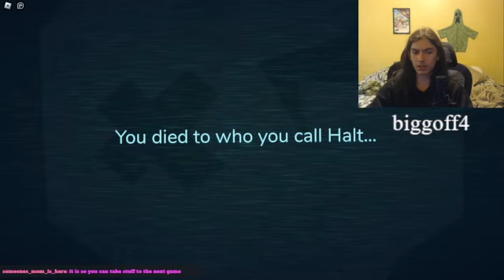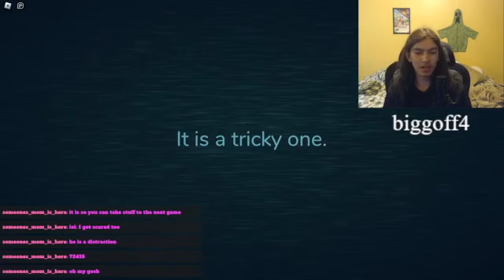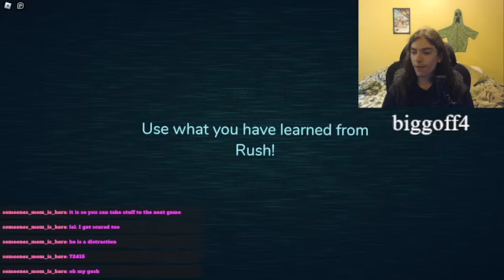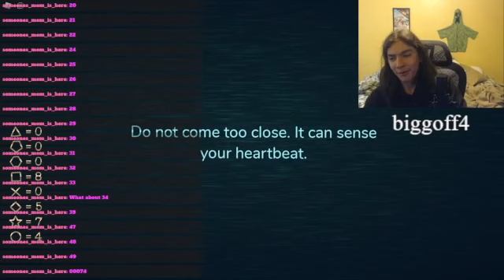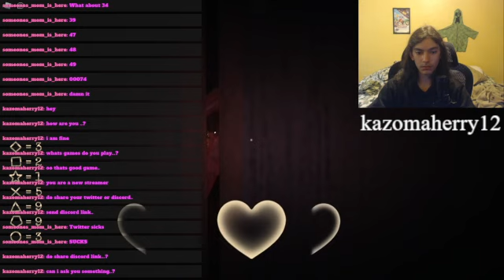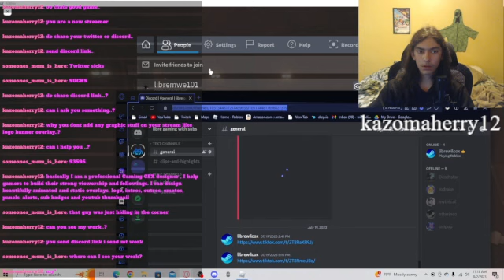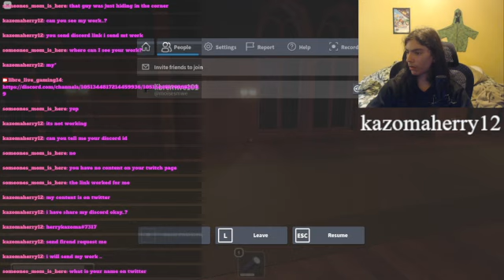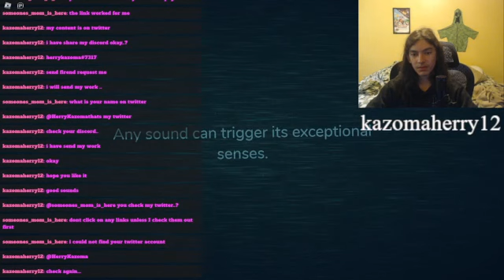i almost made it again